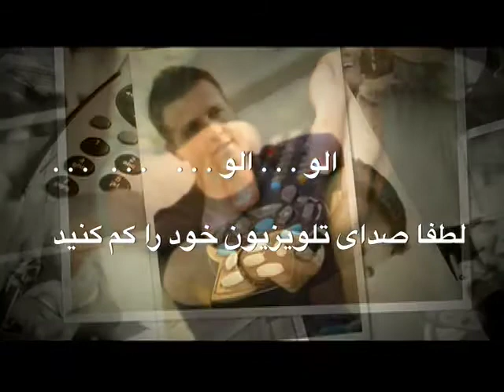Zia Atabay and Dr Reza Moridi Canada Day July 01, 2012